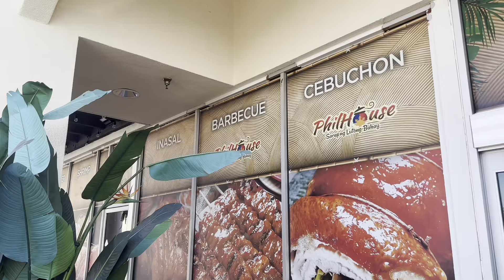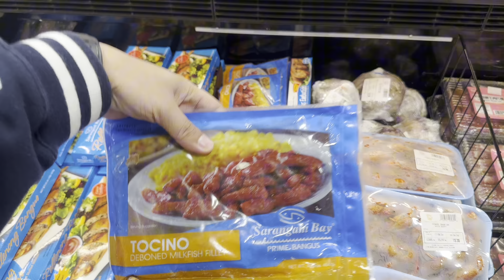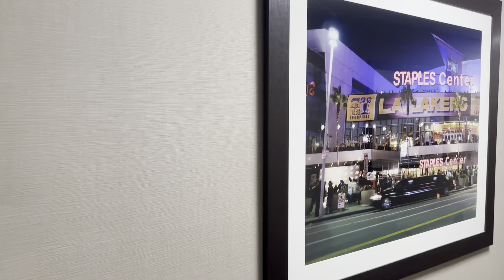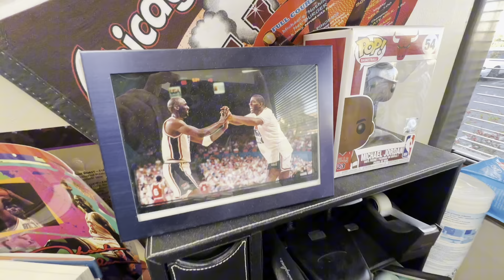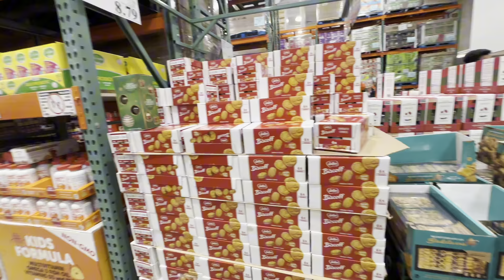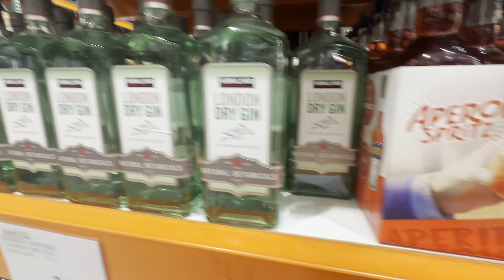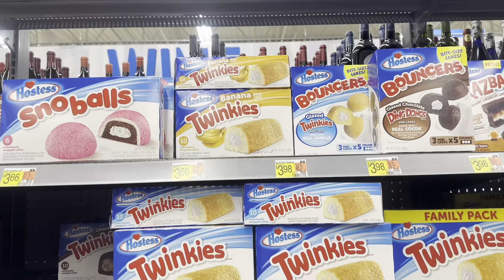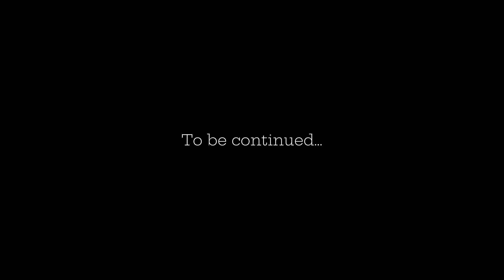Vlog 4 | LA living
How to live as a local in LA with regard to food and things.